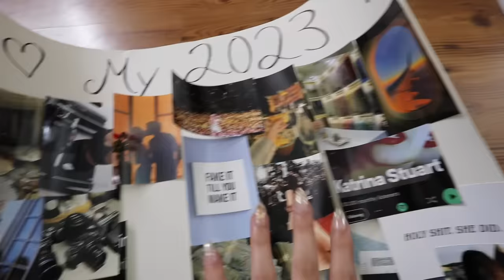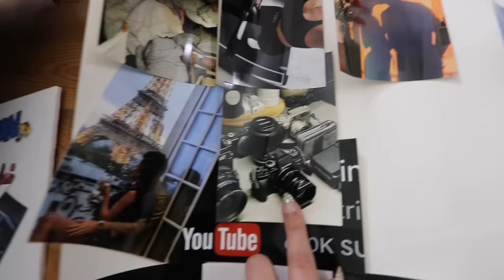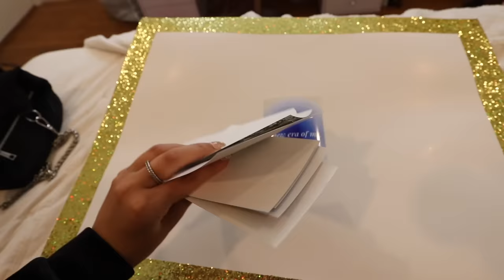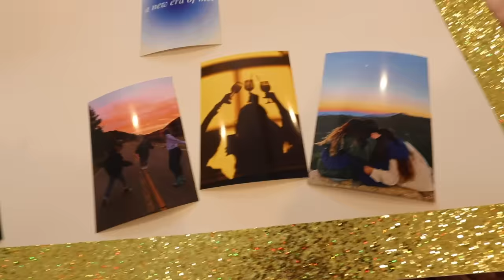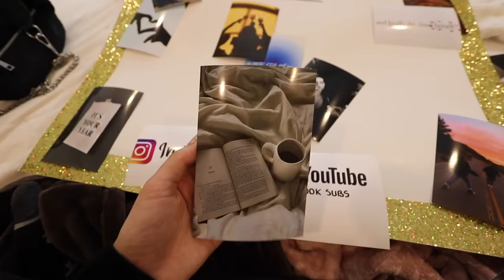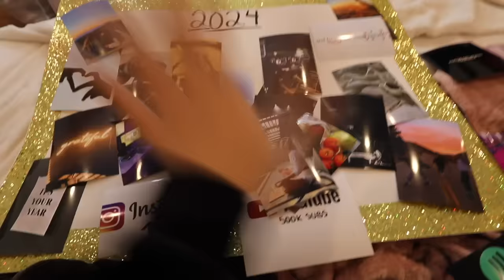hoping for a better 2024...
making a vision board for 2024!